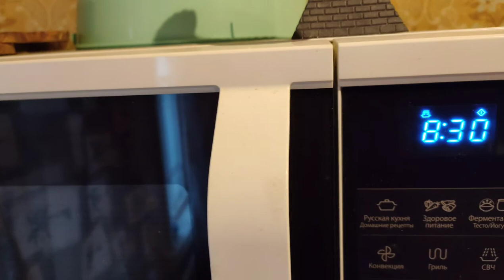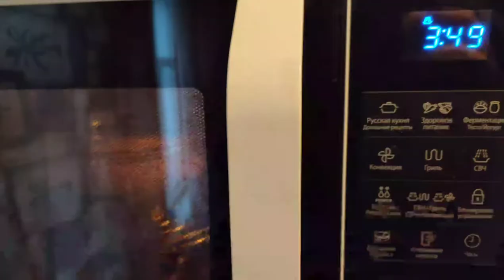Картошка запеченая на углях по Шутовски - дома в микроволновке за 15 минут без огня